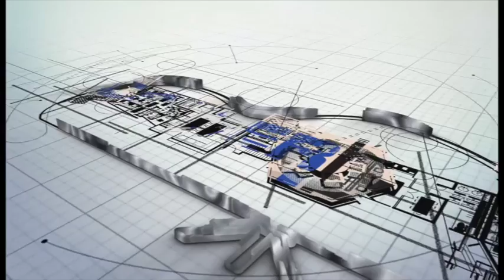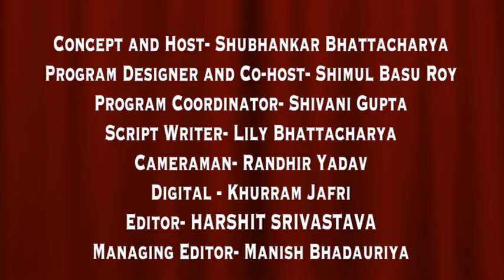Hospitality Industry & Hotel Management Careers with Mr Dheeraj Kukreja |Career Couch Shubhankar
Hospitality Industry & hotelmanagement as Career - with Mr Dheeraj Kukreja |Career Couch Shubhankar Prime Tv

Top Careers in the Hospitality Industry
Casino Property General Manager.
Regional Chef.
Hotel Manager.
Restaurant Manager.
Event Coordinator. .
Head of Housekeeping.
Chief Sommelier.
Food and Beverage Director

hospitalitytraining